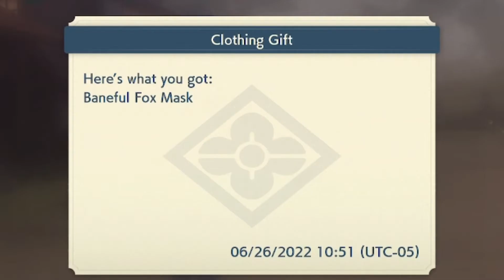The New Zoroark Mask is Kinda Crazy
I got the new Zoroark mask in PLA. Thought the mask was cool enough to make a video out of. I took some MAJOR time to think about my content and how I was going to present it. This is my first time editing a video and I hope it's good. I got plenty of glitchy clips that aren't pokemon related and maybe you guys would like that.